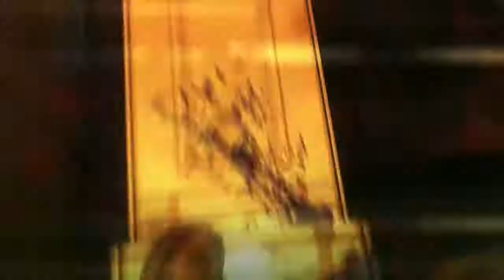METAL GEAR V - CAP. 1 Despertar (Part 3)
Grandioso inicio! Este es mi primer gameplay de este fabuloso juego. Espero lo disfruten!